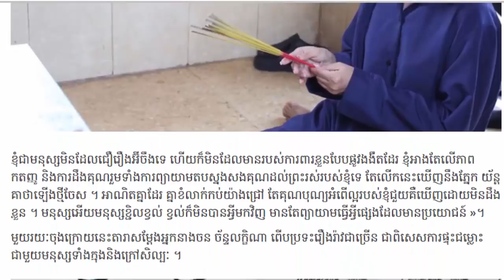ពេជ្រសោភា ព្រះសង្ឃដាក់ចំៗថាអ្នកបីឆ្កែចូលរាំមានតែមនុស្សឆ្កួត,ចនច័ន្ទ គេលួចដាក់ខ្សែគាថាមុខហាង